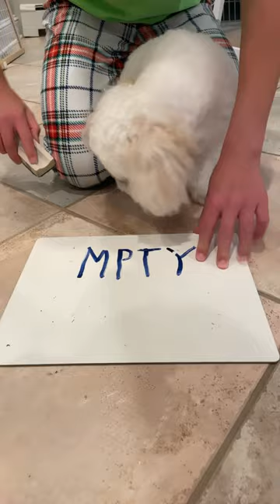EMPTY empty duffy dog cute lol sound whiteboard fyp oldtrend shorts